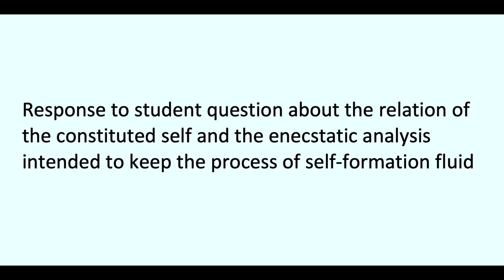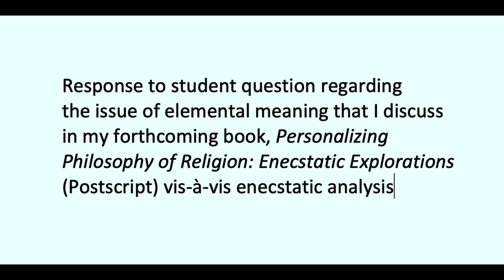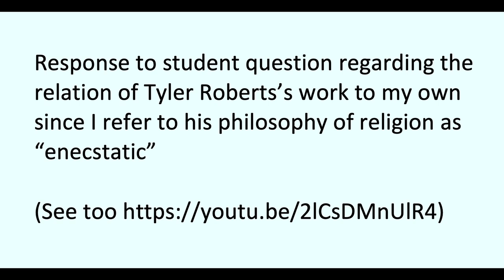Ideology Critique in the Study of Religion II (A): Enecstasis - Take 1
In this extemporaneous series of reflections, I explicitly discuss elements of my own research project of 'philosophy of religious studies'. It complements the first part of this "lecture series" devoted to the thought of Tyler Roberts discussed here as well. In a subsequent post, I pitch the program to an upper-level undergraduate group, hence the A in this title, which is a discussion of it with graduate students.